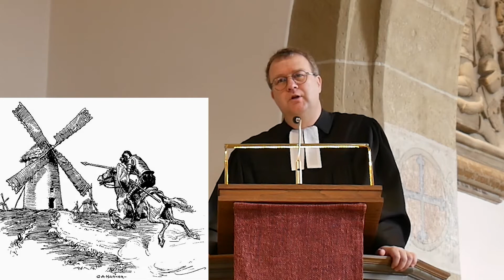Gottesdienst am Palmsonntag (28.03.2021)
Am letzten Sonntag in der Passionszeit fordert ein Text aus dem Hebräerbrief zum aktiven Tun, ja sogar zum Kampf auf.
Der spanische Ritter Don Quijote versuchte einst auch gegen das Böse zu kämpfen, dabei waren es nur Windmühlen. Aber könnte dieser Ritter von der traurigen Gestalt trotzdem ein Vorbild für unser heutiges Leben sein?